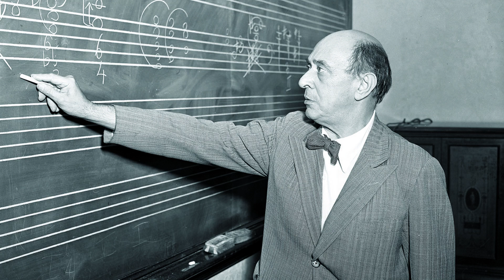Jewish Music BANNED By Nazis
Degenerate music (German: Entartete Musik, German pronunciation: [ɛntˈaʁtɛtə muˈziːk]) was a label applied in the 1930s by the government of Nazi Germany to certain forms of music that it considered harmful or decadent. The Nazi government's concerns about degenerate music were a part of its larger and better-known campaign against degenerate art (German: Entartete Kunst). In both cases, the government attempted to isolate, discredit, discourage, or ban the works.

Jewish composers such as Felix Mendelssohn and Gustav Mahler were disparaged and condemned by the Nazis. From the Nazi seizure of power onward, these composers found it increasingly difficult, and often impossible, to get work or have their music performed.

Many went into exile (e.g., Arnold Schoenberg, Kurt Weill, Paul Hindemith, Berthold Goldschmidt); or retreated into "internal exile" (e.g., Karl Amadeus Hartmann, Boris Blacher); or ended up in the concentration camps (e.g., Viktor Ullmann, or Erwin Schulhoff).